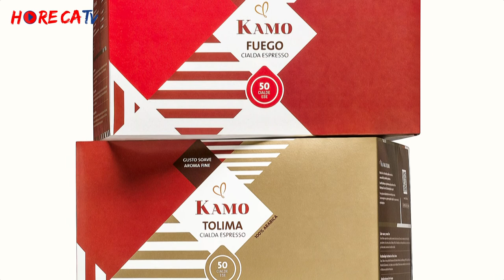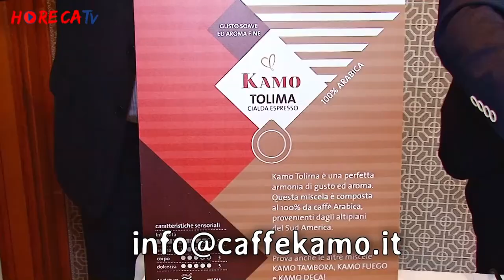HORECATV.it KAMO Fabio Russo intervista Marizia Rubino di Projeko srl